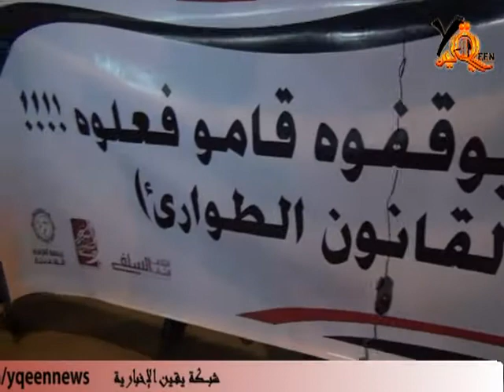الإسلاميون يشاركون فى مسيرة لا للطوارئ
الإسلاميون يشاركون فى مسيرة " لا للطوارئ " التى خرجت يوم 19 /9 /2011 ,إحتجاجاً على إعادة تطبيق قانون الطوارئ بعد ثورة 25 يناير و رفضاً لمحاكمة المدنيين محاكمات عسكرية و أيضاً  رفضاً للقانون تجريم الإضرابات